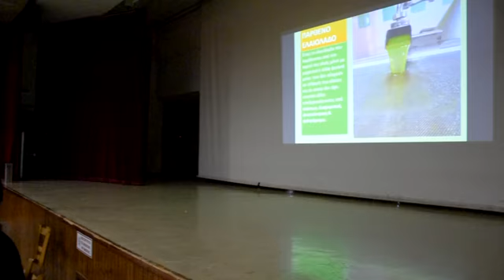Σεμινάριο στο Άστρος για τη γευσιγνωσία του ελαιολάδου